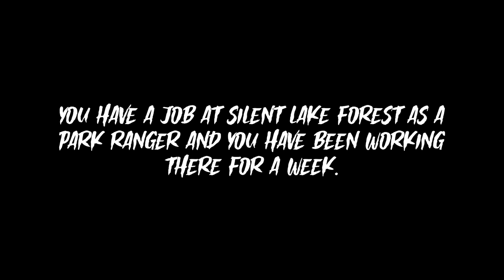Silent Lake Outpost - Gameplay